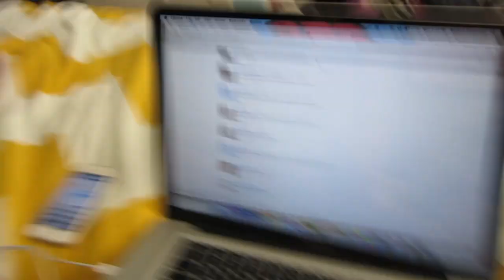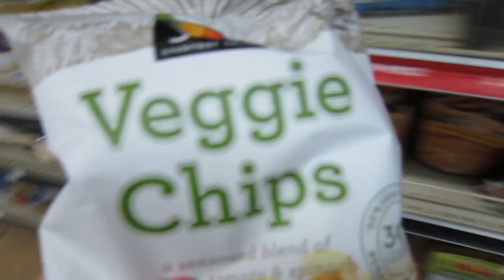WHOLE FOODS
Strawburry17
3940 laurel canyon blvd #925